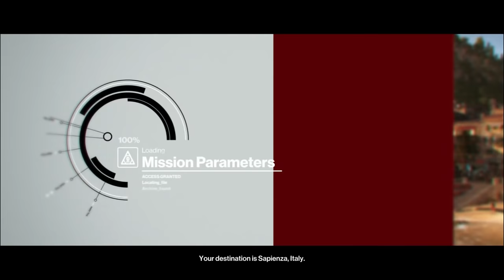Hitman - Let's Play (All Challenges) - Bonus Retail Episode - "Landslide" | DanQ8000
"LANDSLIDE"

Hitman (2016)
Let's Play (All Challenges) - Bonus Retail Episode
With Commentary
PC Gameplay
1080p 60 FPS

Hitman is an action-adventure stealth video game that is developed by IO Interactive and is published by Square Enix for Microsoft Windows, PlayStation 4 and Xbox One on 11 March 2016. It will be the sixth entry in the Hitman video game series. The beta will serve as a prequel to the series.

Players take control of Agent 47, a genetically enhanced, superhuman assassin, travelling to international locations and eliminating contracted targets. As in other games in the series, players are given a large amount of room for creativity in approaching their assassinations. For instance, players may utilise long-ranged rifles to snipe a target from a long distance, or they may decide to assassinate the target at close range by using blade weapons or garrote wire. Players can also use explosives, or disguise the assassination by creating a seemingly accidental death. A common method to approach a mission is to incapacitate other characters and wear their outfits as a disguise, which allows the player to gain access to restricted areas more easily. Actions of the non-playable characters also influence the game. For instance, players can gain more information about the position of their target through listening to a nearby news reporter.

A player's mission performance is rated by factors such as the time taken, number of innocent people killed, number of witnesses or CCTV captures, or whether special equipment was left behind. Bonuses like new gadgets will be awarded to players in accordance to their performance during missions. Some missions are time-limited. If players fail to assassinate the target before the mission expires, or alert the target and allow them to escape, the target will not return. All additional downloadable content after release will be free of charge.

The level-design of the game features a structure similar to that of Hitman: Blood Money, as opposed to the linear structure of Hitman: Absolution. Every level in the game is a small sandbox which can be explored by players. Levels are also larger in Hitman, in which the maps in the game will be "six to seven times larger than the biggest levels in Absolution". Levels accommodate about 300 non-playable characters, with each having different routines and reacting differently to players' actions. The checkpoint system from Absolution has also been dropped. Players can save their game anytime during missions. Contracts mode will also return in Hitman. Players can create scenarios and assign other non-player characters as the assassination targets. These scenarios and targets can be shared with other players. Instinct mode, which was introduced in Absolution, also returns and will be simplified.